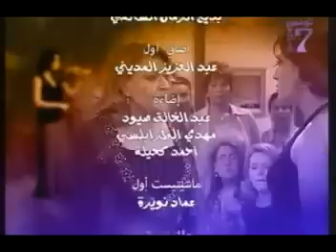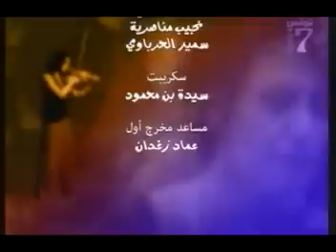🔴 مسلسل كمنجة سلّامة 🎻 الحلقة 1